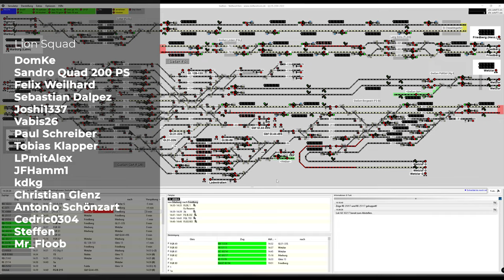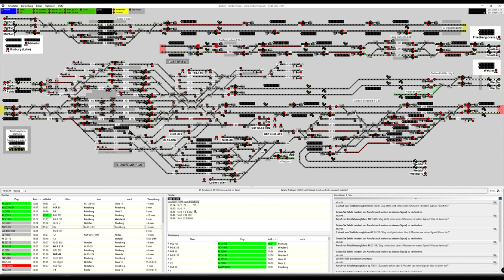Stellwerksim: Gießen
Der Knoten Gießen umfasst den Bahnhofe Gießen Personenbahnhof (Pbf) mit einer Andeutung des Güterbahnhofes (früher einmal Rangierbahnhof), sowie den Bahnhofsteil (Bft) Gießen-Bergwald.
Auch hier hat der Wandel im Güterverkehr zugeschlagen, viele der Nahbedienungen erfolgen mittlerweile aus Wetzlar.
Im Güterbahnhof befindet sich eine Holzverladung in den Gleisen der Ladestraßen und Abstellungen für Baulogistik.